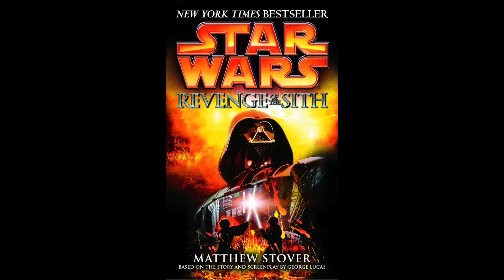Was Yoda More Powerful Than Palpatine in Revenge of the Sith? Star Wars Explained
Two of the most powerful force users of thei era, Darth Sidious and Master Yoda. People waited decades to see the ever waited duel between the two, and finally in episode 3, we got a taste of it. Let’s get to the point, who was stronger?

I’ll firstly address, It is extremely debated who had the upper hand in episode 3’s battle? Yoda and Sidious seemed to be drawn in a stale mate, with both showcasing their force powers, acrobatics, speed, and dueling techniques, however it didn’t seem like either one was victorious. So let’s go into the comics, novelizations, and expanded universe for answers that the movies don’t give us.